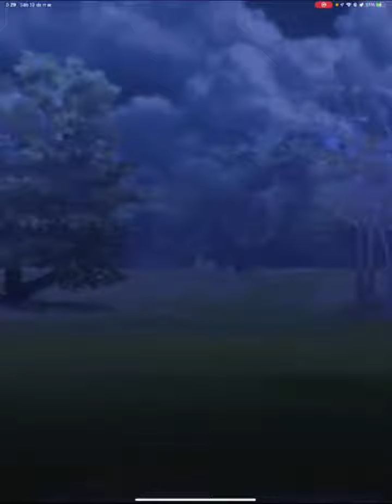Togekiss destrozando en la Master XL